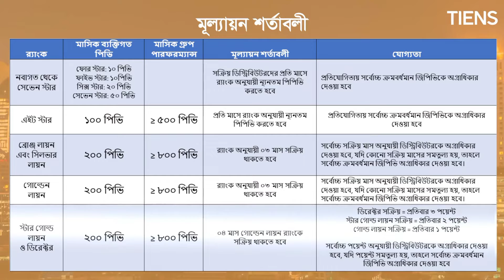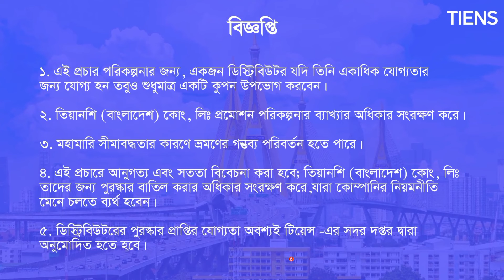সম্পূর্ন ফ্রি সাকসেসফুল জার্নি প্রমোশন দেখুন না দেখলে মিস করবে। Tiensrajshahigroup